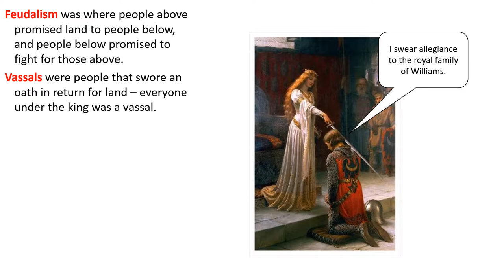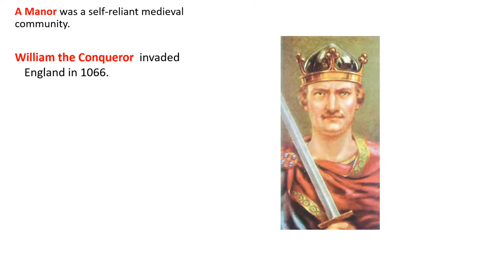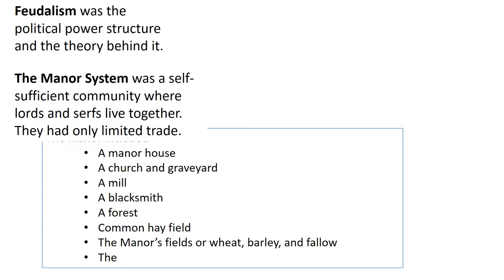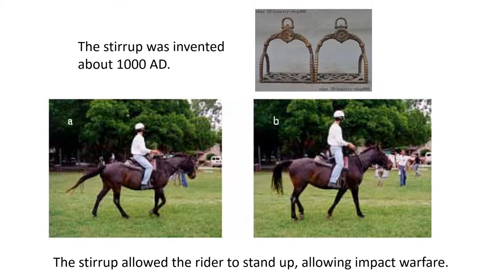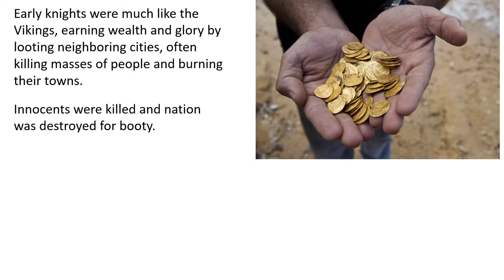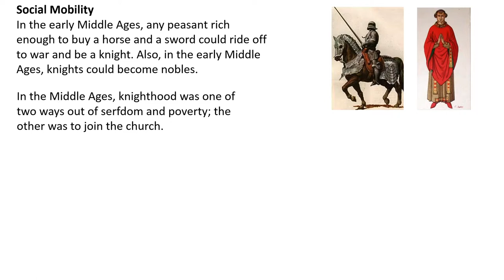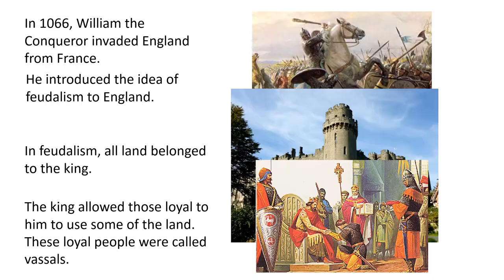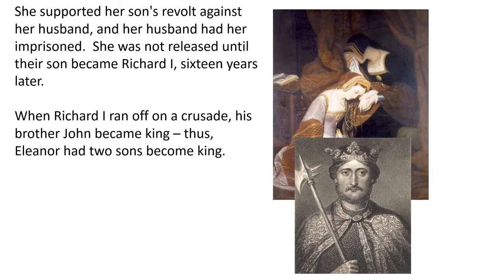17-3 Feudalism and Manor Life